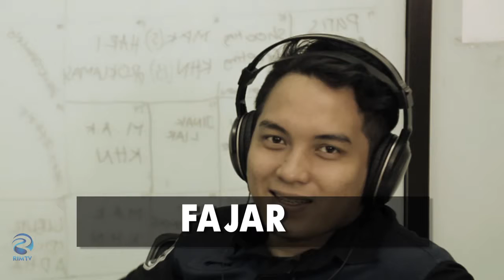Kura-kura - Try Not To Laugh | RIM React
RIM React - Try Not To Laugh

Line@ : @rimtv